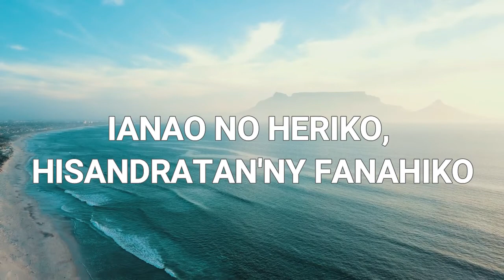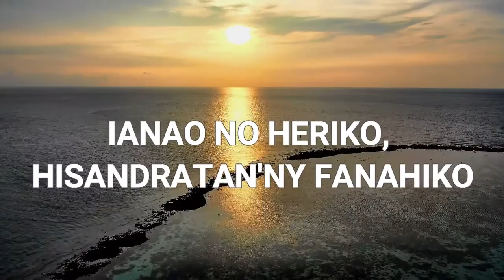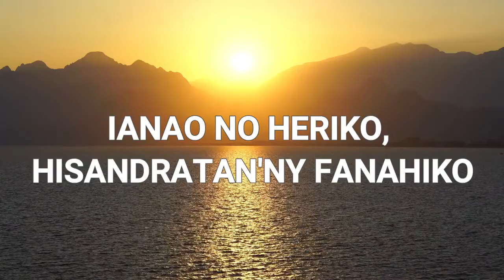Rija Rakoto - Ny fo sy ny fanahiko (tononkira)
Ny fo sy ny fanahiko - Rija Rakoto
Tsy manana zo amin'ity lahatsary ity SCI Mauritius fa natao mba hahafahan'ny mpanaraka manaraka ny hira.

VERSE 1
Ny fo sy ny fanahiko maniry anao fatratra
Hiankohoka sy hitsaoka anao tompo o!
Mpanjakako

CHORUS
Ianao no heriko,hisandratan'ny fanahiko

ENDING
maniry anao fatratra